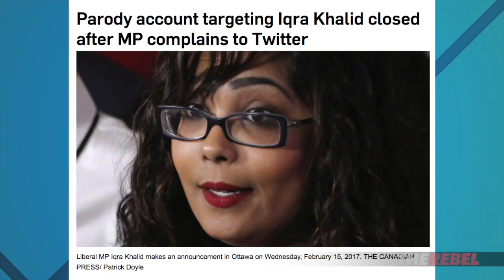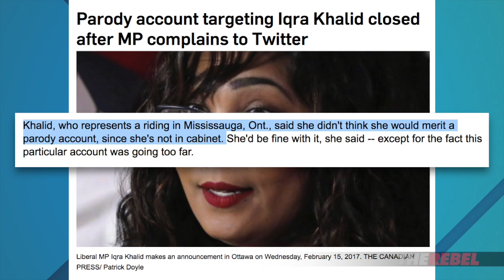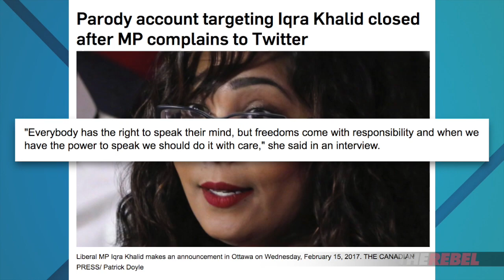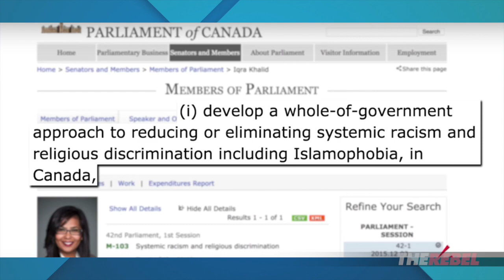Khalid wants to shut down “Islamophobic” parody Twitter accounts | David Menzies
David Menzies of The Rebel.Media reports: Free speech hater Iqra Khalid is at it again. The driving force behind the anti-Islamophobia M-103 doesn’t like being mocked on Twitter, so she’s doing all she can to clamp down on this dastardly discourse, too. MORE